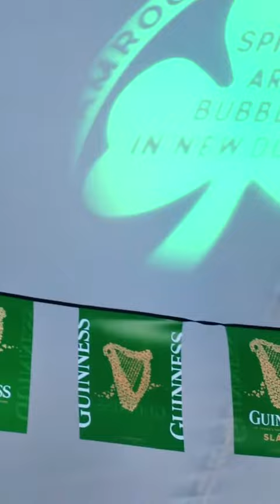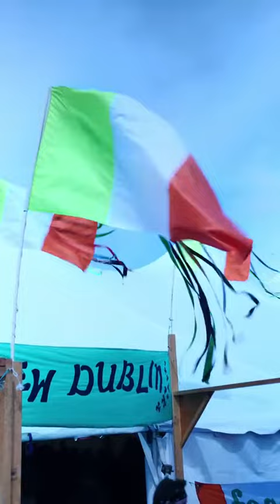What an awesome time !